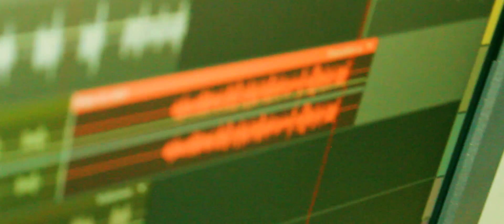BOFFE MUSIC/Dentro del estudio 🔥 Mundo Subterráneo/22$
"RAPTOR / BOFFEMUSIC"🔥
Music Vídeo by 22 Street (Vídeo No Oficial). 2019 BOFFE MUSIC, México.🔥

Track "MUNDO SUBTERRANEO"

🔥Saltillo Coahuila, México.